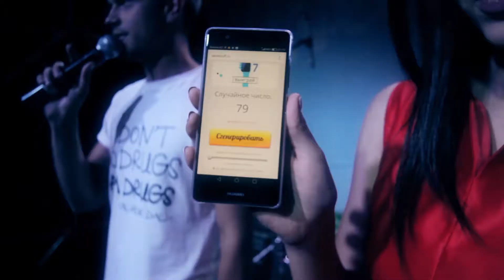Huawei P9 Promo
by McCANN Almaty